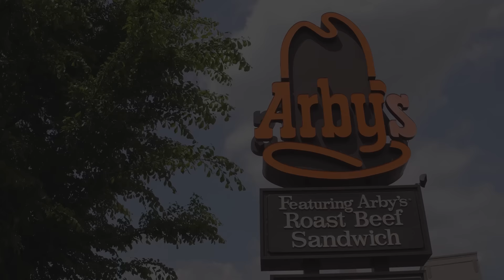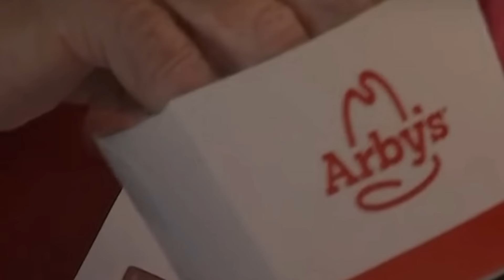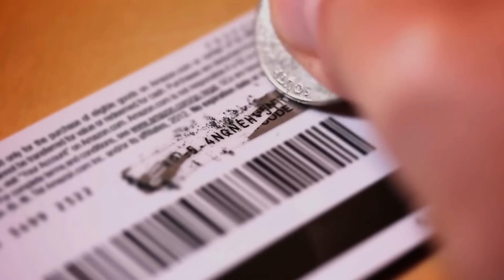97 Year Old Eats Alone At Arby’s Every Day Until Employees Realize Something’s Off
Over the last two-and-a-half years, Arby’s had a regular who would waltz in every day like clockwork. She had noticed him ever since she had worked as the manager there, why was he always alone?